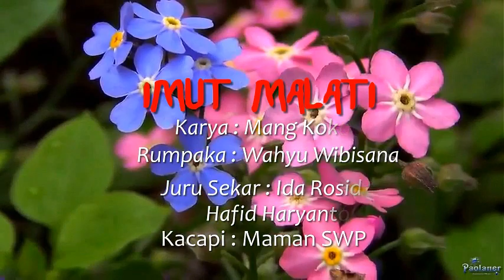IDA ROSIDA & HAFID HARYANTO - IMUT MALATI